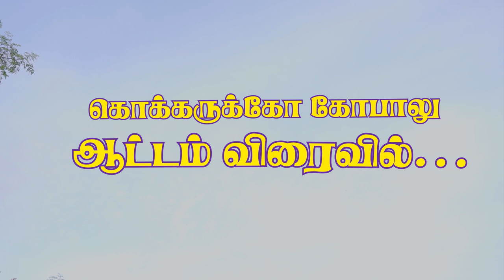KOKARAKO GOBALU - SNEEK PEEK FROM UPCOMING COMEDY SERIES | ACTOR MAHENDRAN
Be ready to enjoy the upcoming village based comedy series, by the most terrifying villan from naan mahan alla  ACTOR MAhENDRAN K , also done more comedy roles in a lot of movies.(jeeva,kedi billa,atta katthi,etc).

Tamil village comedy
TAMIL COMEDY